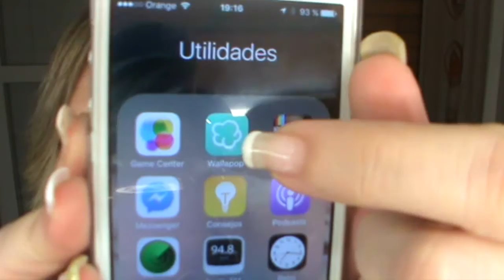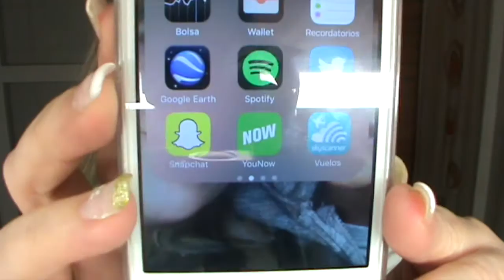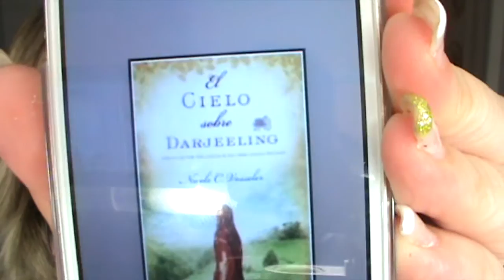FAVORITOS 2015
pandoramenchu menchu